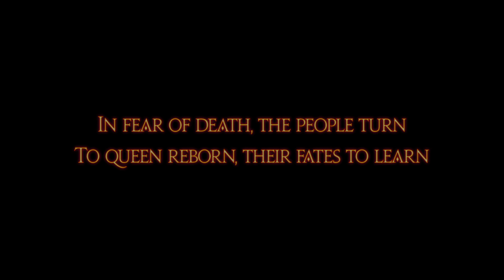「FFXIV: DAWNTRAIL」Main Scenario PART 107 - CROSSROADS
Hi! If you enjoyed the video, please check the description and support the artists featured.

「FFXIV: DAWNTRAIL」Main Scenario PART 107 - CROSSROAD